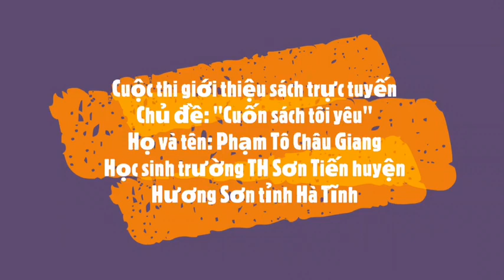A867 - Phạm Tô Châu Giang - Truyện tranh lịch sử: Hồ Chí Minh